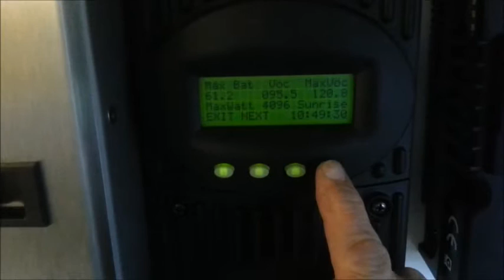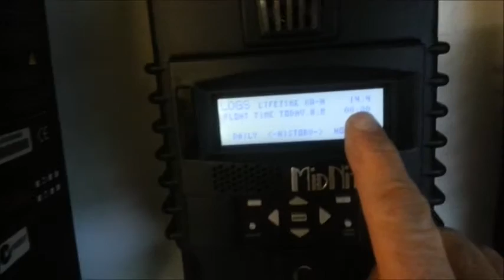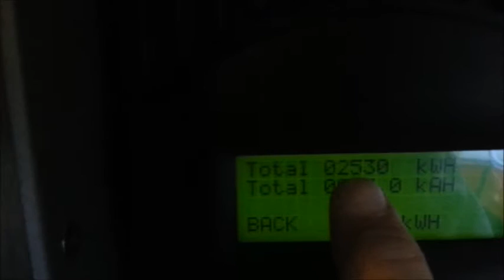Solar vs Wind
Solar outproduces wind in Alabama!